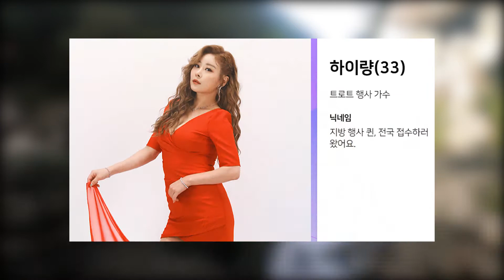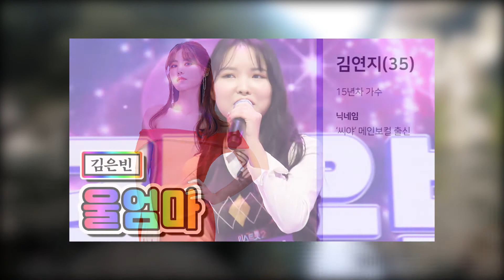[미스트롯2] 심사위원들을 놀라게한 본선 1차 진출차 프로필 사진 모음